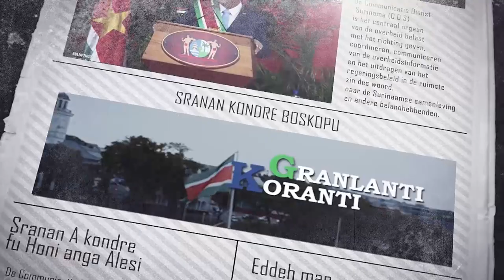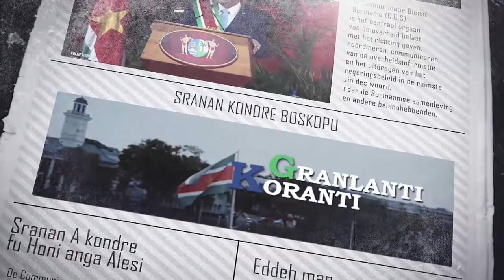𝔾ℝ𝔸ℕ𝕃𝔸ℕ𝕋𝕀 𝕂𝕆ℝ𝔸ℕ𝕋𝕀 (SRANAN), DD 8 JANUARI 2024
De onderwerpen in deze aflevering zijn:
- President Santokhi installeert presidentiële werkgroep ICAO
- Caricom regeringsleiders bespreken kwestie Haïti
- President Santokhi schenkt woning aan bejaarde vrouw